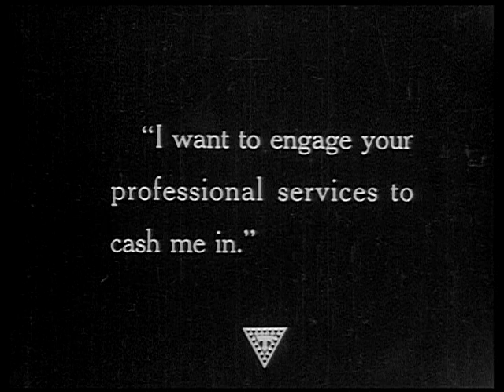FLIRTING WITH FATE (1916) "I want you to cash me in"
from IMDB: FLIRTING WITH FATE synopsis "In the midst of an emotional depression, a man hires a murderer to kill him. But the despair soon passes, and the man must now escape the killer he's hired to end his life."